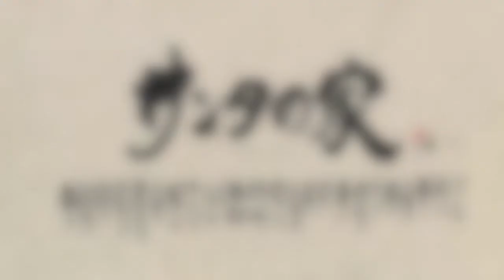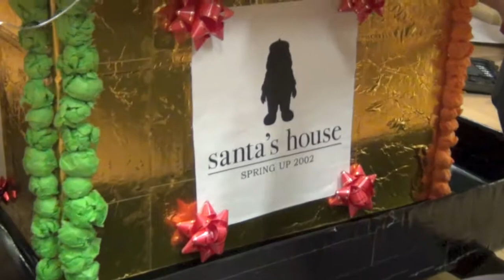夏祭り準備★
夏祭りの準備の様子をご覧ください！！！